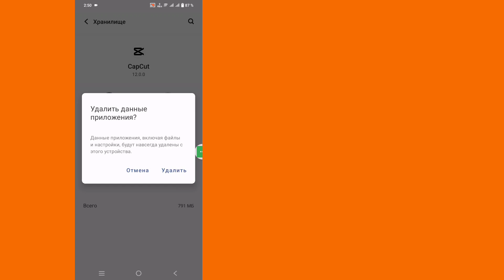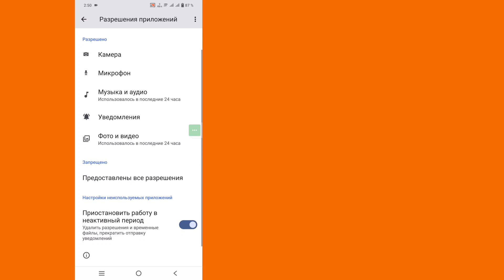Как исправить ошибку «Шаблоны и отсутствие сети» в Capcut | Capcut Нет проблем с Интернетом-2024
В этом видео я обсудил:
нет подключения к Интернету, подключитесь к Интернету и повторите попытку. Проблема с capcut Или шаблон capcut не отображается, как исправить capcut, нет подключения к Интернету, как решить проблему отсутствия подключения к Интернету в capcut, проблема с сетью шаблона capcut, capcut нет проблем с интернетом Android, capcut нет проблема с интернетом на iphone, capcut нет проблем с интернетом через vpn, как исправить шаблоны и нет сетевых ошибок в Capcut

💠Поделитесь, пожалуйста, с друзьями.